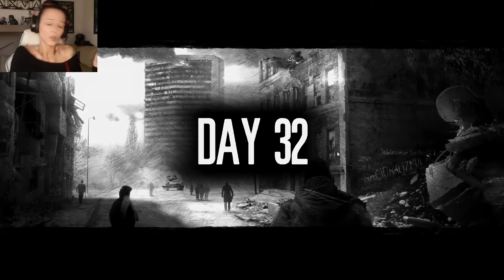This War Of Mine - Looting THE CHURCH | Part 15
Not much left to explore! One of the last to places we.ve never visited is the St. Mary's Church.

"St. Mary's Church is known for its charitable priest, Olek. Alas, the church has recently been devastated and Olek's fate is unknown. We can expect piles of rubble, so a shovel might come in handy. A group of armed men are said to occupy the vestry building now. Going there might be dangerous."

Big THANKS to my accomplice in crime SparrKiT